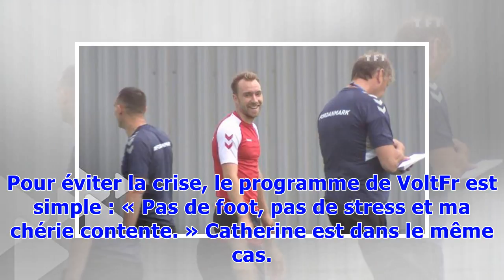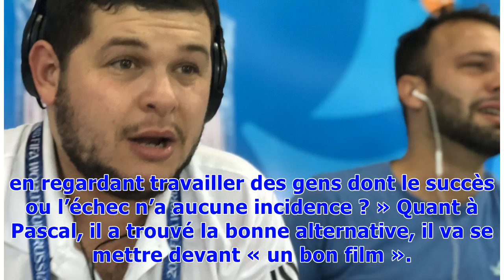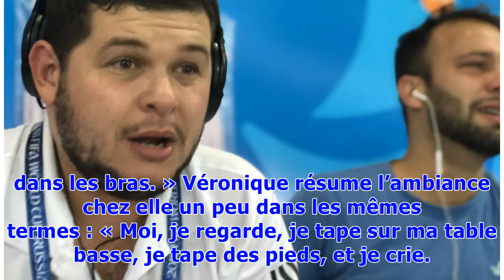VIDEO. Coupe du Monde 2018: «Je stresse pour les Bleus»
Les Bleus jouent ce soir leur ticket pour la finale de la Coupe du Monde contre les Diables rouges. Si certains n'en peuvent plus du foot, la plupart de nos internautes s'apprêtent à vivre un grand moment de stress et à se déchirer la voix. Enfin, nous y sommes. Ce mardi soir, à 20 heures, au Groupama Stadium de Saint-Pétersbourg, les Bleus affrontent les Diables Rouges pour une place en finale de la Coupe du Monde de football. Si l’équipe de France emmenée par Didier Deschamps effectue un parco...